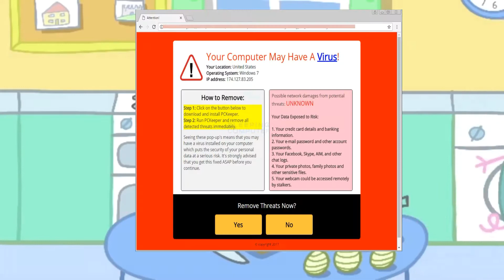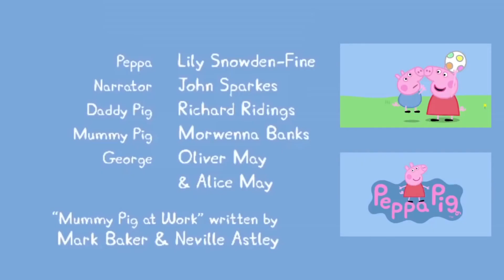peppa pig plays minecraft